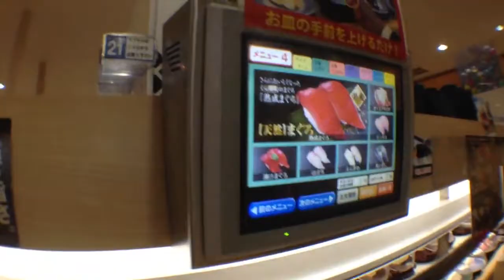Conveyor belt sushi joint by Tama Plaza, Megro Japan.